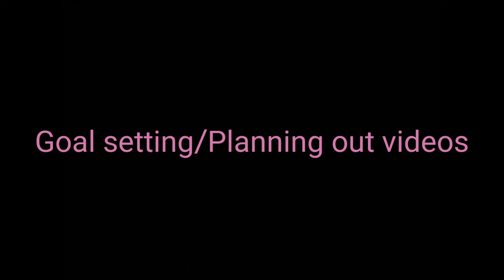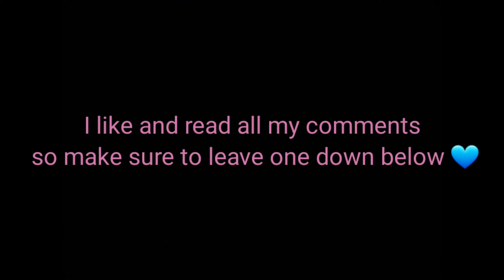Productive morning routine 2022 | Healthy habits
In this video I will be taking you through my productive morning routine. I include tons of healthy habits I do daily like setting goals, planning out my day the night before,  cleaning at least 30 minutes a day, etc.

Stalk me:
Instagram (main): mellenamintz
Instagram (spam): mellenaspam

Keywords/tags:
Productive morning routine, morning routines, morning routine 2022, 2022, healthy and Productive morning routine, getting my life together, Tiktok morning routines, aesthetic morning routines, maiphammy, cleaning, organizing, goal setting, setting goals for this month, healthy habits, healthy habits for a productive day, healthy habits to be successful, how to get your life together, how to be successful, how to be productive, productive, motivation, manifestation, Skincare, eating healthy, what I do to stay productive, realistic morning routine, productive day in my life, spend the morning with me, productive vlog